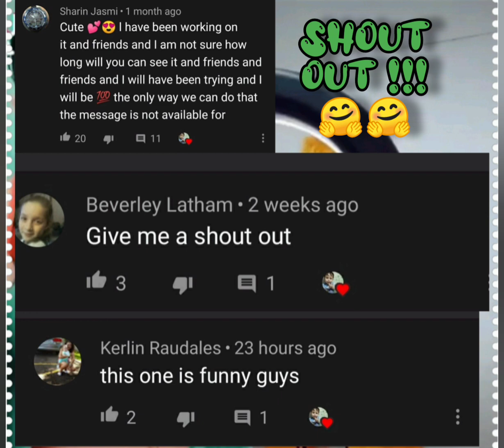Tik Tok Funny compilation 2020 by Kairus Ezekiel 🤗❤️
Thank you so much for the love and support everyone ❤️🤗

New chosen comments will be credited as shout out 🕺!! ❤️
Love lot's 💖